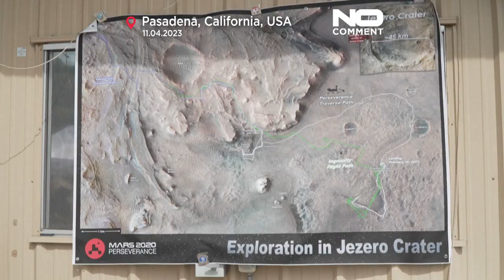Vivir durante un año en Marte sin salir de la Tierra en este hábitat creado por la NASA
Lo habitarán cuatro voluntarios. La primera prueba comenzará el próximo verano. La agencia espacial estadounidense prevé monitorizar su salud física y mental para conocer en profundidad la fortaleza humana para períodos largos de aislamiento.